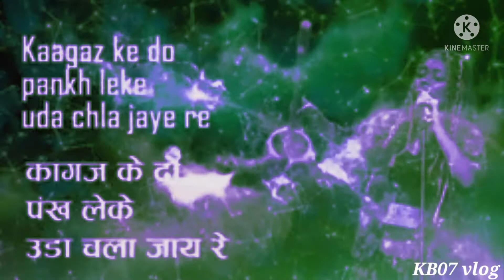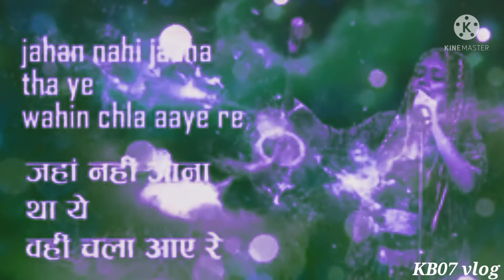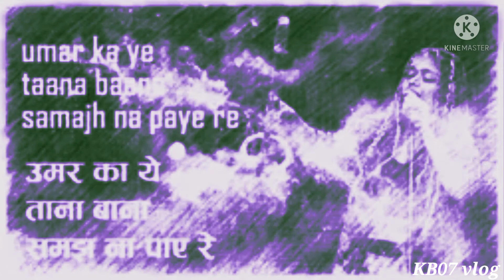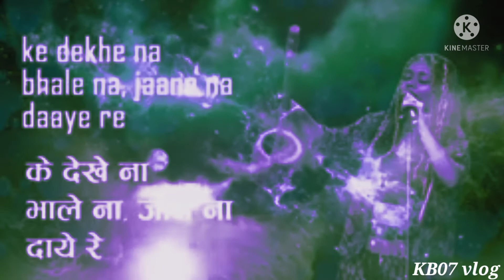Pran Pakhi Mor Uira Jai New Song By Ananya Chakraborty New Bengali Hindi Mix Song By Ananya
ananya chakraborty new song sa re ga ma pa,
ananya chakraborty new songs,
ananya chakraborty saregamapa new songs,
ananya chakraborty new video song